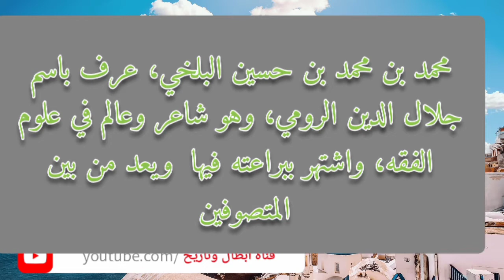من اجمل اقتباسات واقوال لجلال الذين الرومي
هو محمد بن محمد بن حسين البلخي
عرف باسم جلال الدين الرومي
وهوشاعر وعالم في علوم الفقه
واشتهر براعته فيها
ويعد من بين المتصوفين
وله عدة مؤلفات منها، :
الرباعيات
ديوان الغزل
رسائل المنبر
ديوان شمس الدين التبريزب
 مجلدات المثنوي الستة
المجالس السبعة. الخ